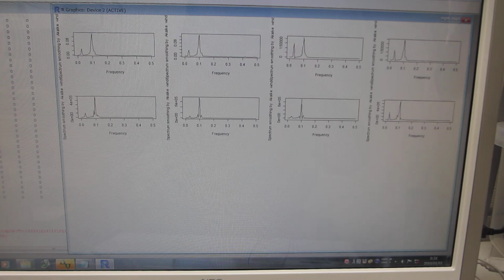表面弾性波の制御実験（超音波システム研究所）